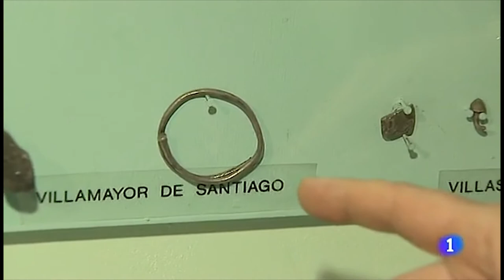¿Te acuerdas? Jugando a arqueólogos | RTVE Archivo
El reciente descubrimiento de un claustro románico en una finca privada de Girona ha recordado otros tiempos en los que el patrimonio histórico español estaba desprotegido. Hasta 1985 no hubo en España una ley que castigara el expolio. Y antes de esa fecha, cualquiera podía jugar a ser arqueólogo.